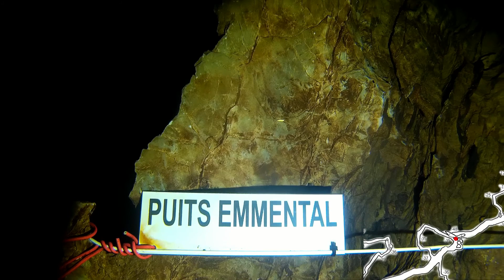Font Estramar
Entrance - Puits Emmental